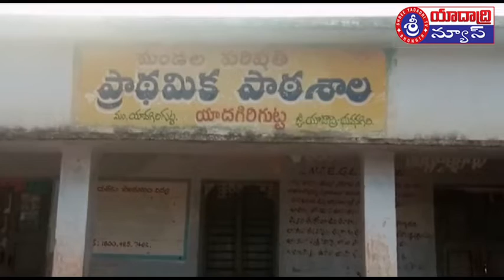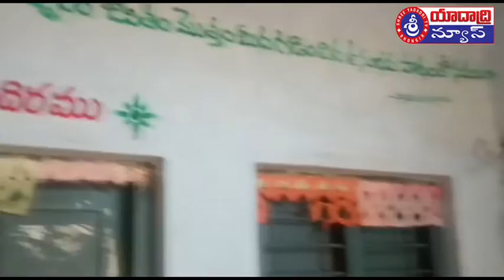15 07 2019 Sriyadadri T V Bhongir